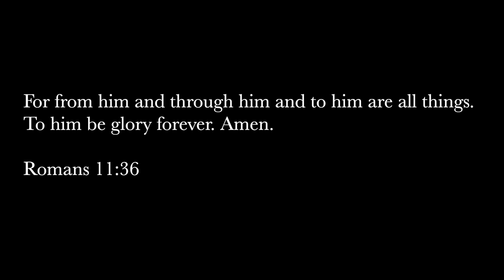Yes I Will | Vertical Worship | Lead Guitar | Female Lead